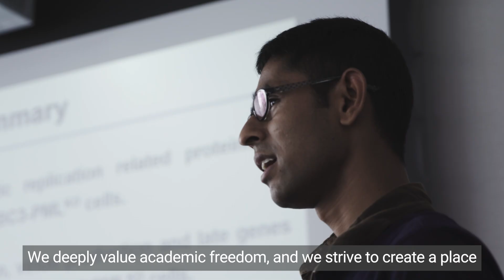Explore New Frontiers in Medicine: International Researcher Opportunities｜The University of Osaka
In today's unpredictable global landscape, the Graduate School of Medicine at Osaka University provides a stable and supportive research environment for international researchers. We invite applications from those seeking to collaborate, innovate, and contribute to cutting-edge discoveries. Utilizing world-class facilities and a vibrant academic network, researchers can achieve their scientific goals.